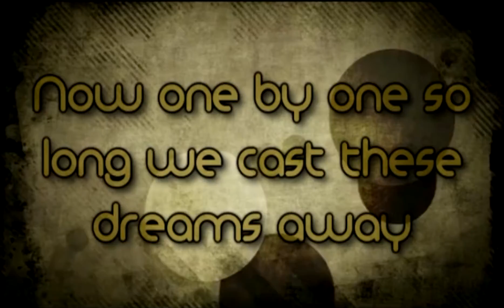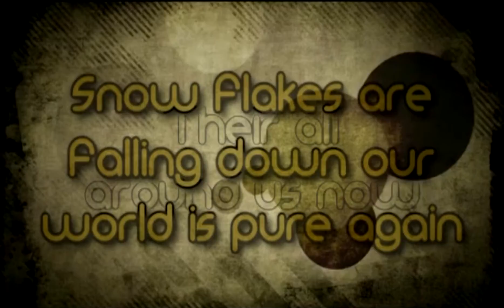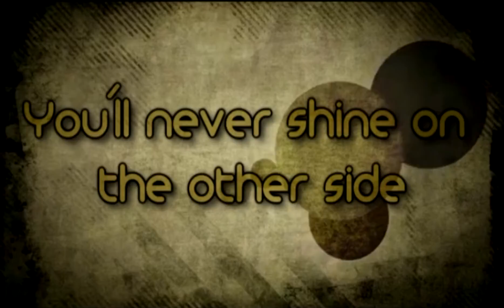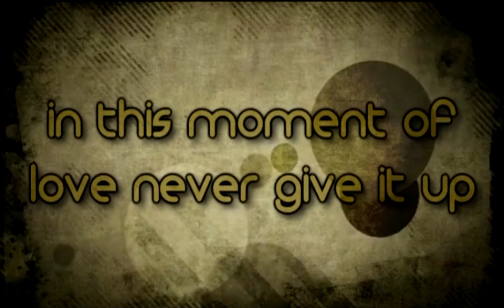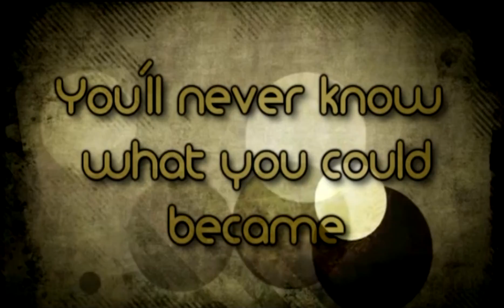To No Avail - Head On [Lyrics on screen]